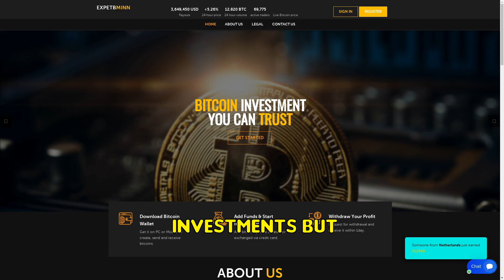Expetbminn.com SCAM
Beware of Expetbminn.com! A 19-day-old scam site with no customer service or social media presence, promising high returns but vanishing with your money. Stay safe!